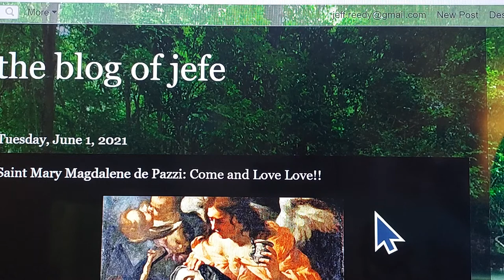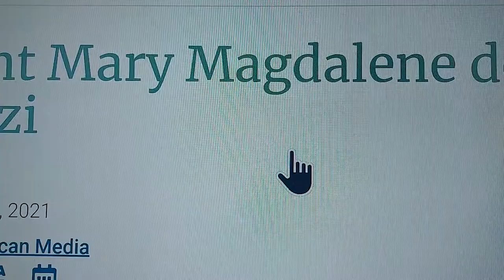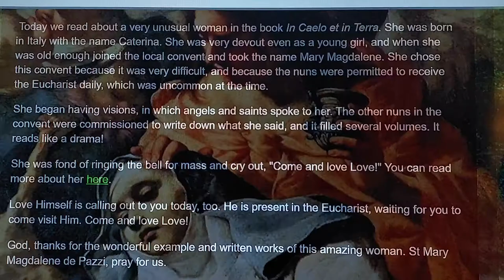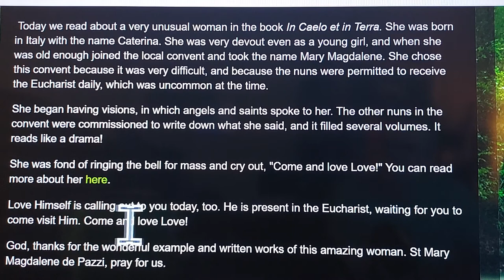my daily blog: st mary magdalene de pazzi